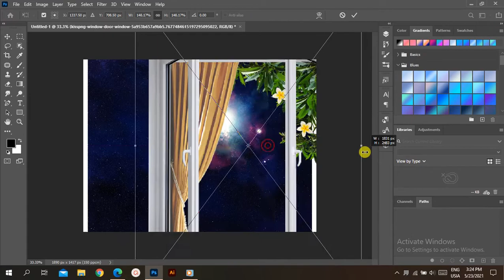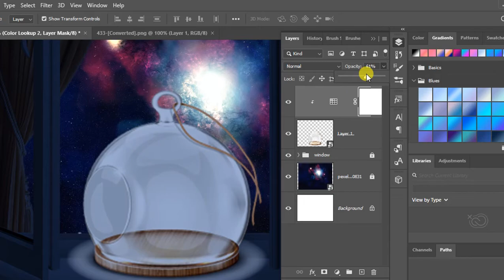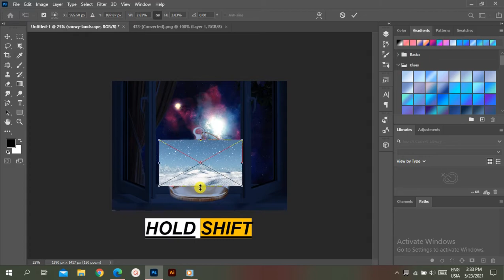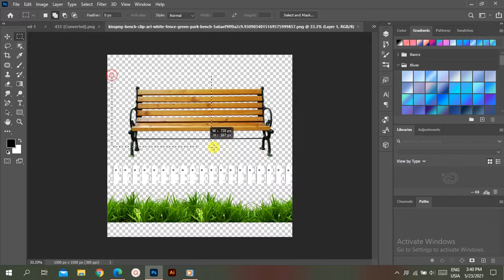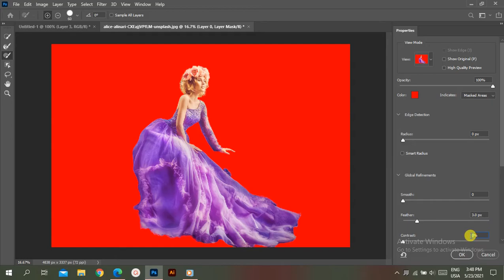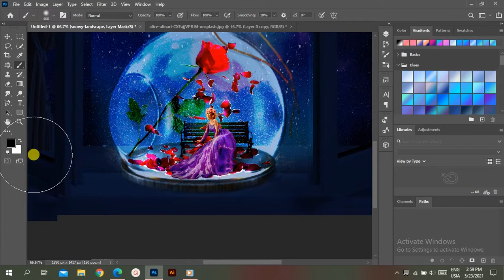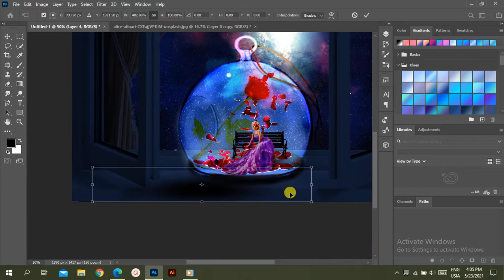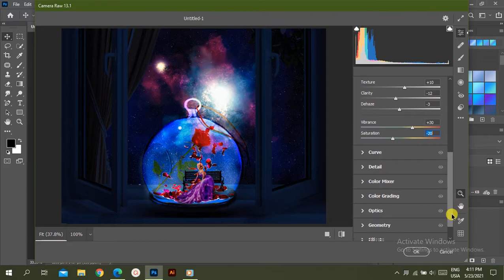How to MAKE an Awesome manipulation, EASY & FAST ON PHOTOSHOP CC 2020 /tutorials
In this tutorial I'll show you How to MAKE  an Awesome manipulation, EASY & FAST ON PHOTOSHOP CC 2020 /tutorial

 download image

galaxy

glass

snowy

model

rose